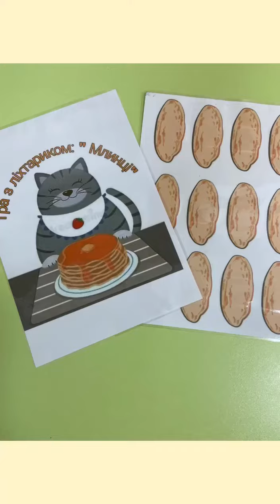Дидактична гра з ліхтариком :"Млинці"